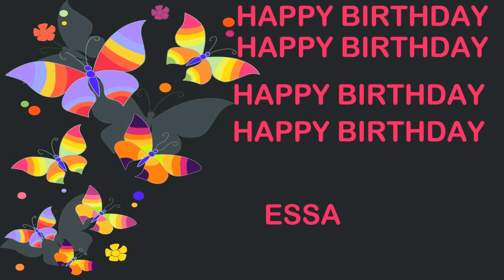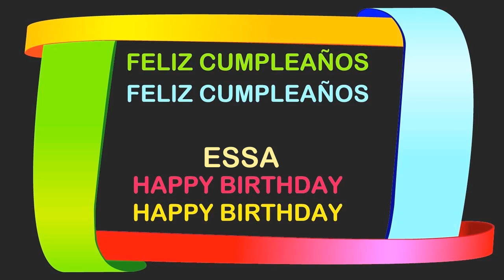Essa Birthday Postcards & Postales